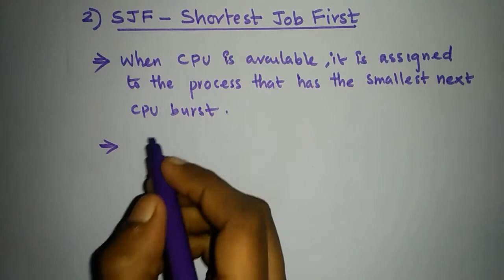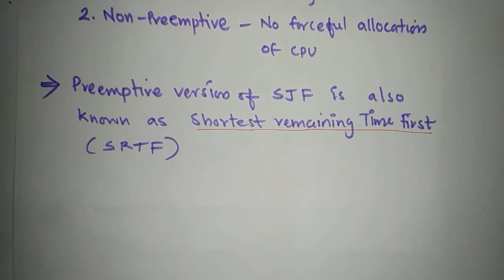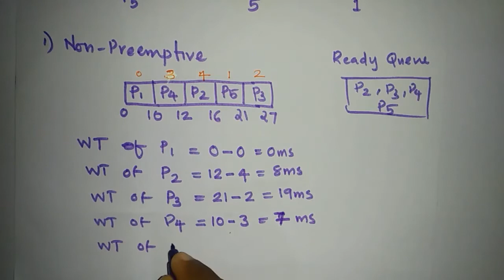CPU SCHEDULING ALGORITHMS-OPERATING SYSTEM | SJF | PART-2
In this video ,we will discuss about different cpu scheduling algorithms present in operating system. Each one is explained with examples. Waiting time and Turn around time are also calculated.